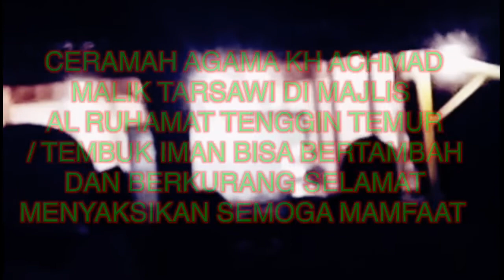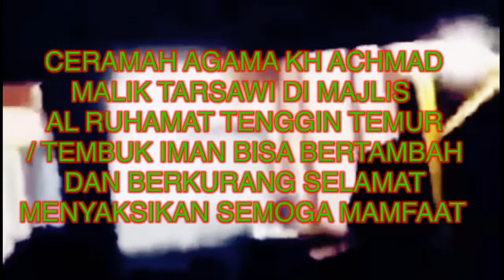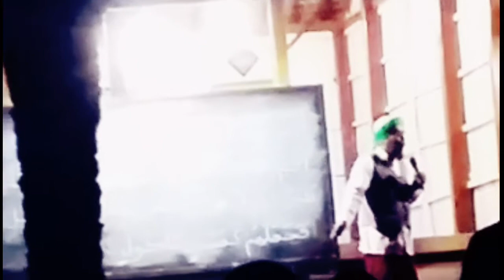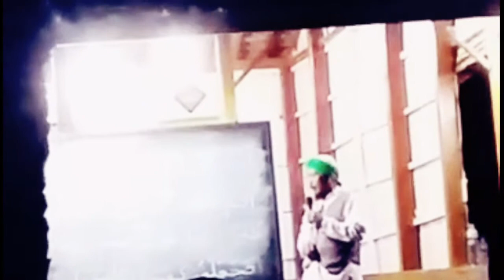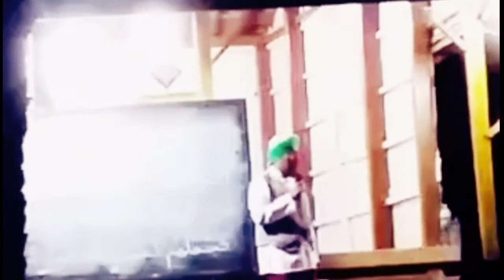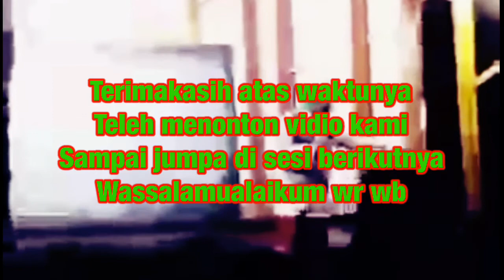CERAMAH agama bahasa Madura Kh achmad Malik bin tarsawi Iman bisa bertambah dan berkurang